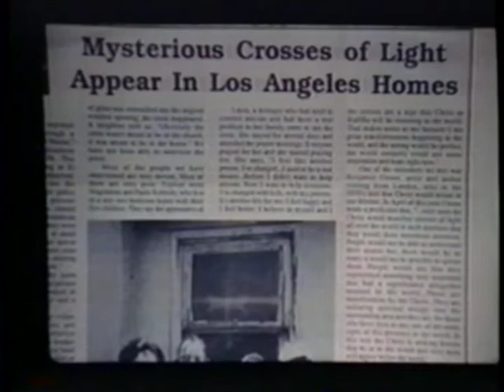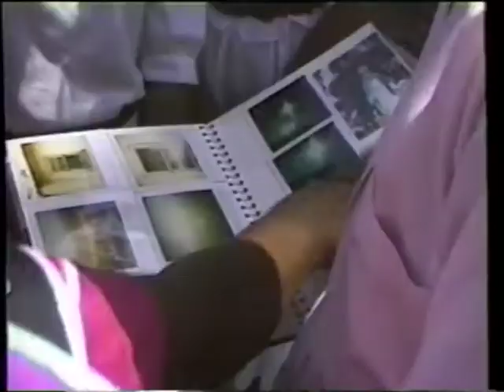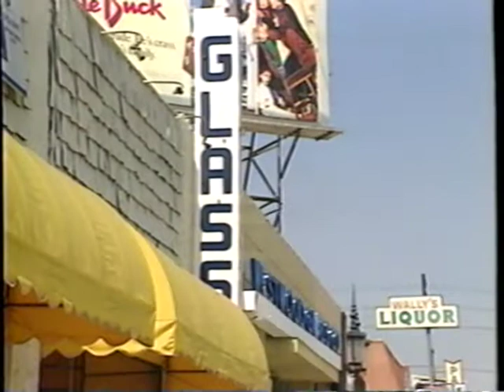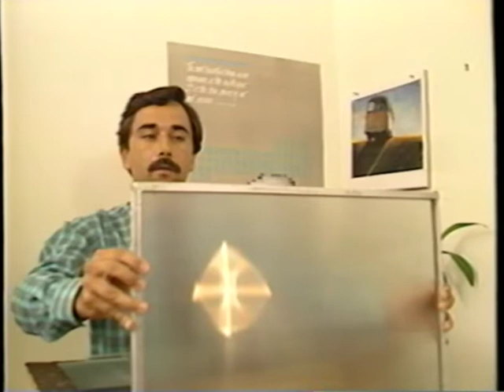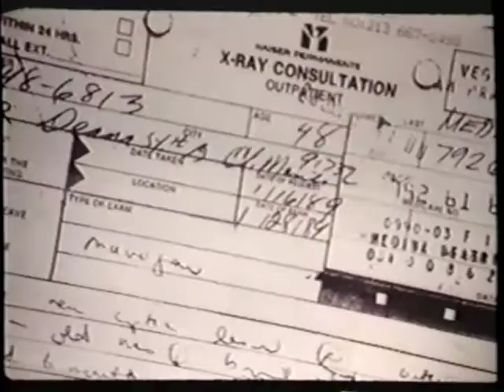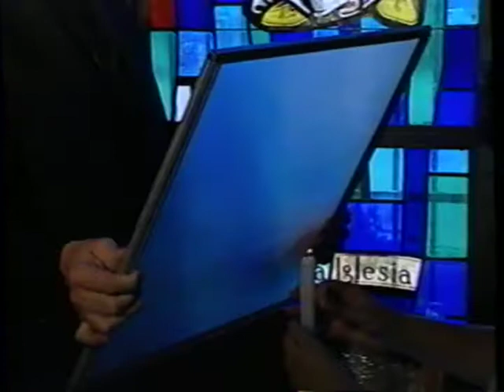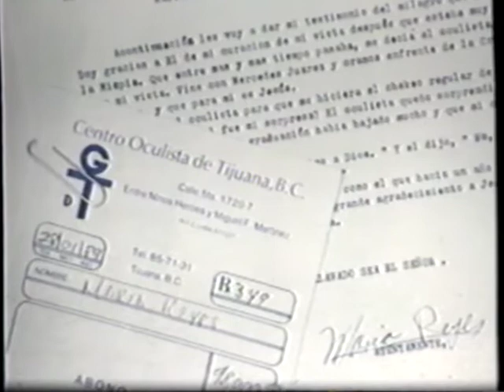Miracle: Crosses of Light (religious documentary, 1998, full VHS)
"Glowing crosses of light mysteriously began appearing in the windows of homes in the east Los Angeles suburb of El Monte, California in May of 1988. They remain today. Many say they transmit a tremendous healing energy that has cured thousands and transformed people, relationships and neighborhoods, This is a moving story about the people who live among the crosses, and how their lives have been forever changed.

This award-winning presentation includes interviews of Christians, Jews, Muslims, and others who see the even-armed healing crosses as a message of hope to all of humanity. Most claim the crosses create a serene peace in their vicinity, and are signs that foretell the coming of a great spiritual leader.

Since this production was completed, the cross of light phenomenon has spread to several other cities in the U.S. - including Seattle, San Francisco, Washington DC, Knoxville, and New York - and across the globe to Canada, France, Germany, New Zealand and the Phillipines [sic].

Doctors and scientists have been unable to disprove or explain the effects of the miraculous crosses."